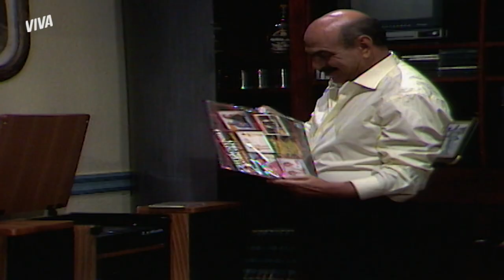FLAGRA! GILDA VÊ SASSÁ E BÁRBARA AOS BEIJOS | O SALVADOR DA PÁTRIA | MELHOR DO DIA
Para se vingar de Severo, Sassá "sequestra" Bárbara, os dois acabam ficando íntimos e rola até um beijo! Tá passada? Então, vem ver essa cena de Gilda pegando os dois no flagra! É treta claro ou com certeza?